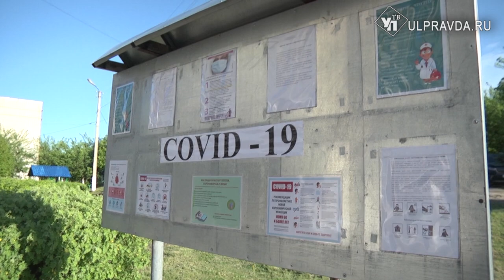Как соцконтракт помог семье из Ульяновской области подружиться с пчелами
Пчеловодством семья Андроповых занялись пару лет назад. За это время успели узнать много нового о профессии и даже получить неудачный опыт. Продолжить дело помог социальный контракт.